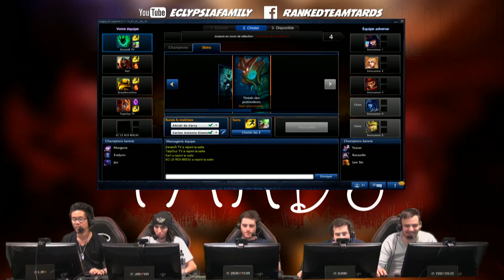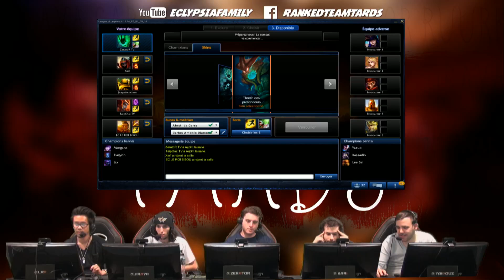Ranked Team Tard #21.1 : Crucifié !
ZeratoR, LRB,Taipouz, Jiraya et Xari en mode TARDS !

Retrouvez la Ranked Team Tard sur l'ECTV chaque lundi soir de 20h à 24h !